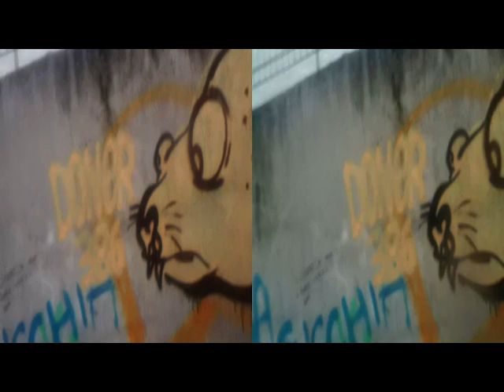yt3d 3D Anaglyph SaronnéesGraffiti [by Sergio Conegliano]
yt3d 3D Anaglyph SaronnéesGraffiti  # avec Transition,Jumping Point [by Sergio Conegliano]
Created with BloggieSony(+planiformLens) & MAGIX Video deluxe 17 Premium
NB.Avec GearSymbol Off,No 3D